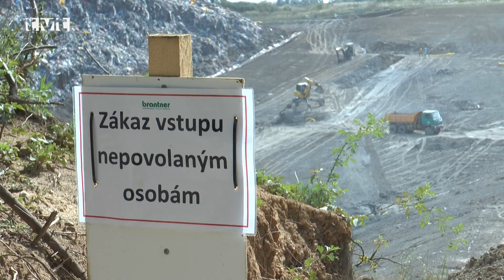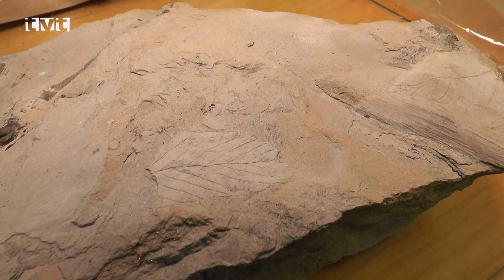Paleontologické skvosty v Turci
S pracovníkom Múzea Andreja Kmeťa  sme navštívili s našou kamerou významné paleontologické nálezisko, ktoré bolo odkryté pri rozširovaní skládky (august 2018) komunálneho odpadu na Bambuskách. Nájdené nálezy skamenelín rôznych lastúr či morských živočíchov budú po spracovaní zaradené do zbierok múzea.